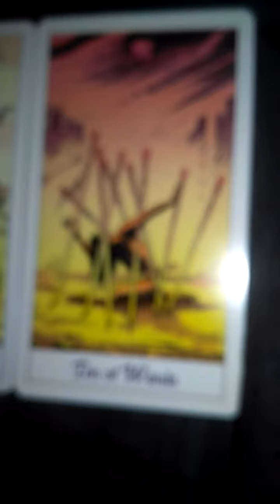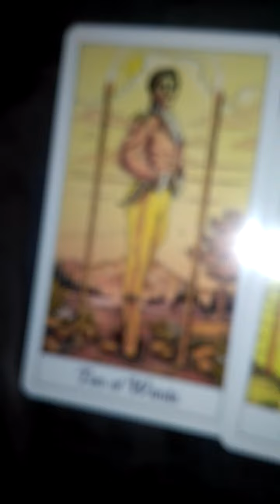J-Hope Future Spouse Tarot Reading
In this video, I'm doing a tarot reading for J-Hope future spouse